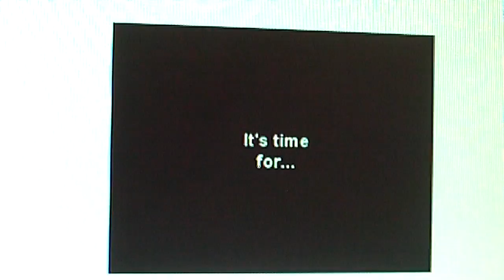Dancing singing running beavers with baseball bats in the rain...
Nire goes outside singing dancing and running... imitating a beaver, randomly swinging baseball bats ... IN THE RAIN